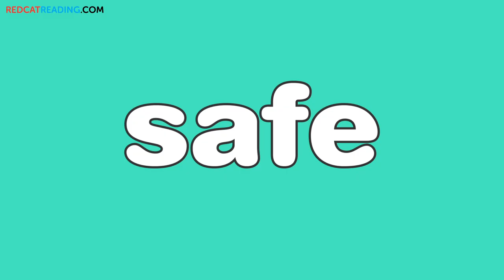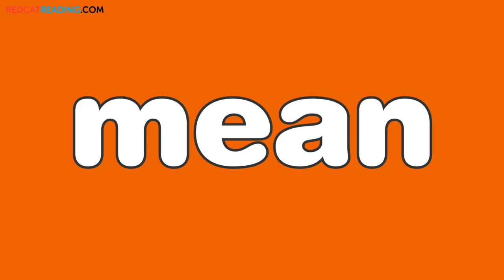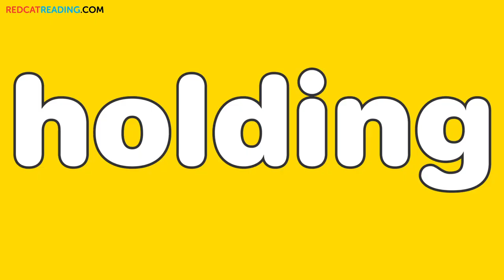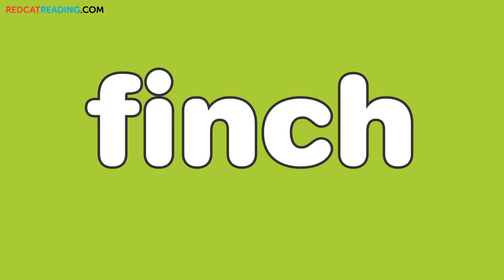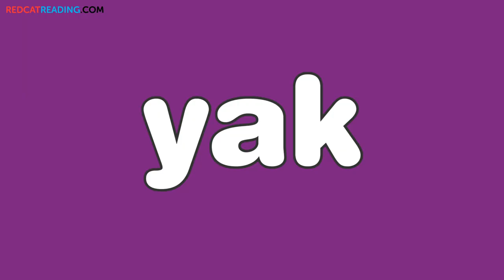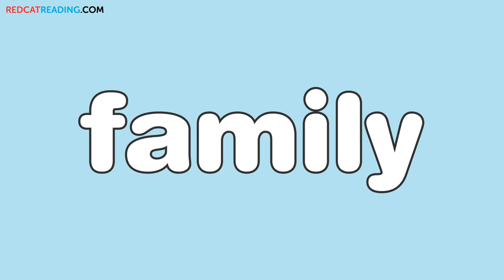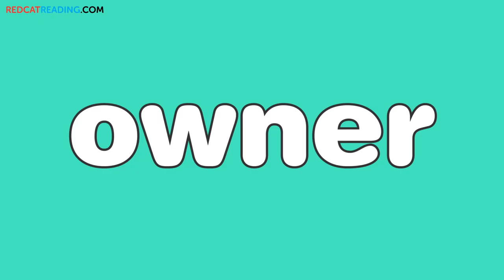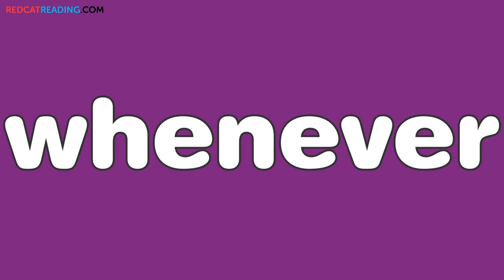Tricky Words #19 | Scripps Spelling Bee Study Words | Grade 2 | Made by Red Cat Reading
Kids love learning to read using our phonics and read-aloud videos!! Don't miss out!

In this lesson, we will teach some of the most important Scripps Spelling Bee Study Words.  Scripps Spelling Bee Study Words  are a collection of words that have been used in past Scripps Spelling Bee competitions.

Our host expresses herself in simple English. This is THE place to start if you want to help your kids to read English.